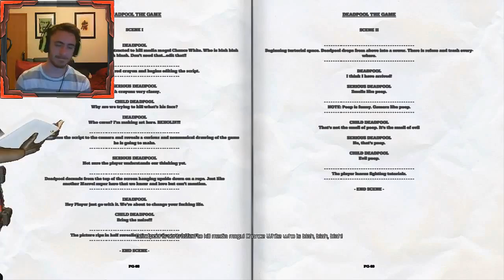Deadpool Gameplay Walkthrough - Part 1 "Playing With Junk" (Let's Plays, Playthrough)